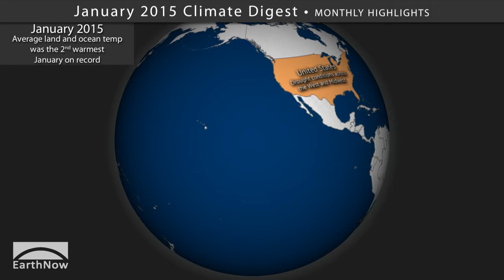January 2015 Climate Digest